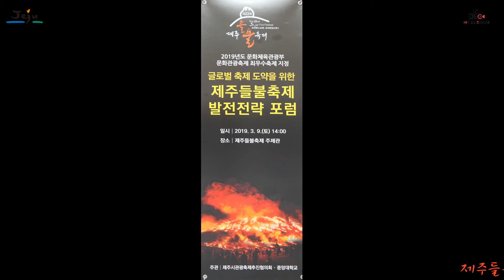제주들불축제 발전전략 포럼 제언 2019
제주들불축제 발전전략 포럼 제언
새별오름
2019년 3월 9일